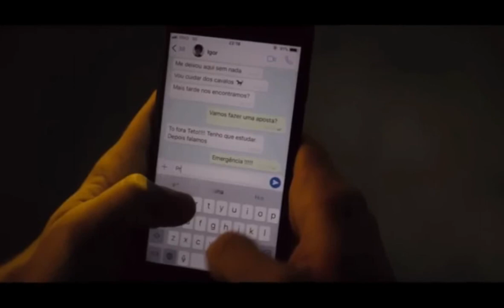Rich in Love 2020 Romantic Movie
Rich in Love (Portuguese: Ricos de Amor) is a 2020 Brazilian romantic comedy film directed by Bruno Garotti and Anita Barbosa, written by Bruno Garotti and Sylvio Gonçalves and starring Danilo Mesquita, Giovanna Lancellotti and Fernanda Paes Leme.

Son of successful businessman Teodoro (Ernani Moraes), the Tomato King "O Rei do Tomate", Teto's (Danilo Mesquita) life can be summed up as: the good life, money, the farm and women. Just as he is due to inherit his father's plantations and factories empire, Teto's life is turned upside down when he meets Paula (Giovanna Lancellotti), an independent and determined medical student.

As Teto's birthday party nears, his father tells him what his present is: a job. The traditional Festa do Tomate, with DJ Alok's special participation, is perhaps one of Teto's last opportunities to enjoy his peaceful life in his town. And it is in this electronic and country music festival that the lives of Teto and Paula cross.

Hoping to win the heart of the girl, and also wanting to prove his worth both to his father and himself, Teto lies about who he is, hiding his roots and pretending to be of humble beginnings. This is the first of many lies that gets him into trouble in Río de Janeiro. His best friend, Igor (Jaffar Bambirra), an agricultural worker, is his assistant in this romantic and chaotic adventure that also includes the human resources consultant of Trancoso, Alana (Fernanda Paes Leme), tough Monique. (Lellê), in addition to Paula's friends Raíssa and Kátia.